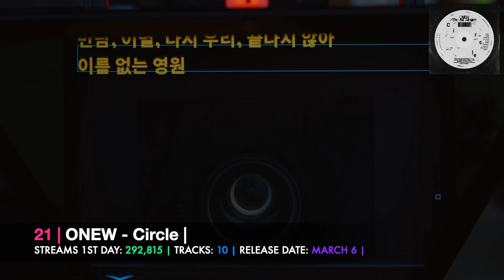[TOP 30] BIGGEST 2023 ALBUM DEBUTS BY KPOP ARTISTS ON SPOTIFY | 1ST DAY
Biggest 2023 Album Debuts by K-Pop Artists On Spotify (1st Day):